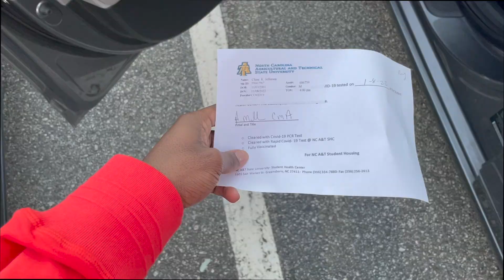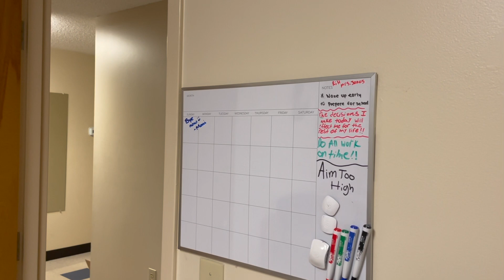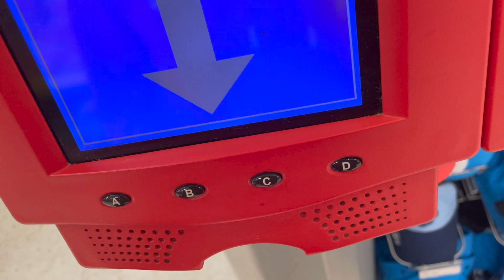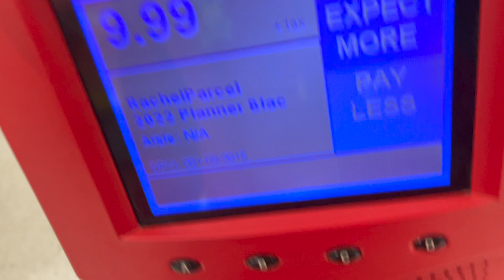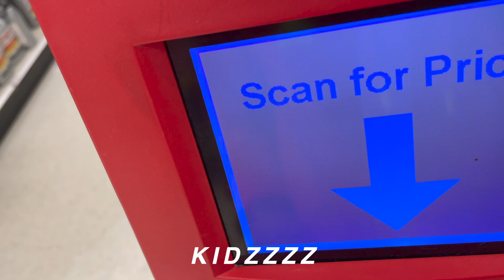Back On YouTube... | Ride with me back to North Carolina A&T !!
Ride with me on my way back to North Carolina A&T. |HBCU Vlog